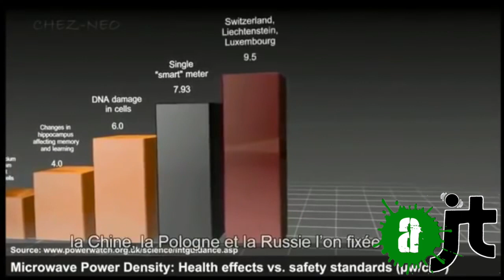Dites Non au compteur Linky !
Le gouvernement tente d'imposer le nouveau compteur Linky dans tous les foyers; pourtant, celui ci est très critiqué: Ondes électromagnétiques trop puissantes, surveillance des foyers, Manque de concertation... Retour sur ce déni de démocratie qui met nos vies en danger.